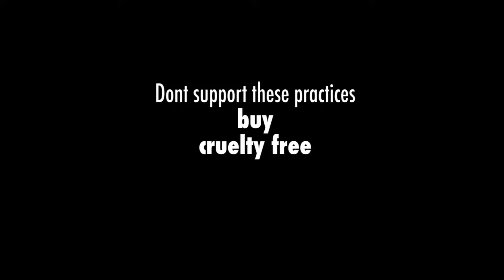Animal Testing PSA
This PSA was made for class by Andrea Stachura